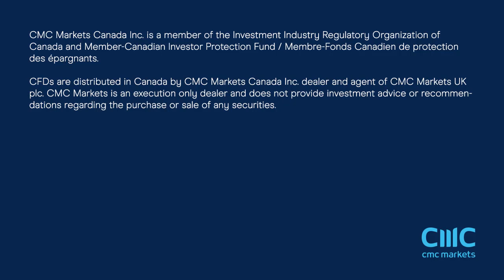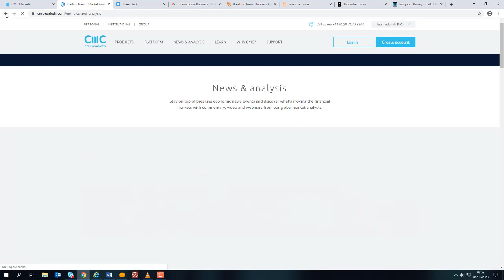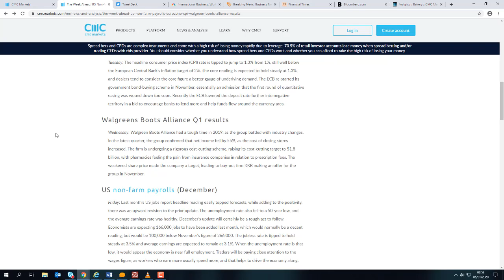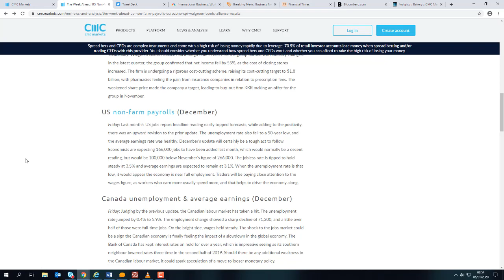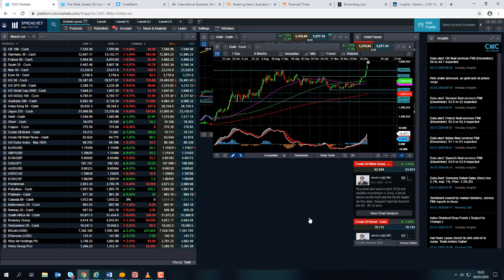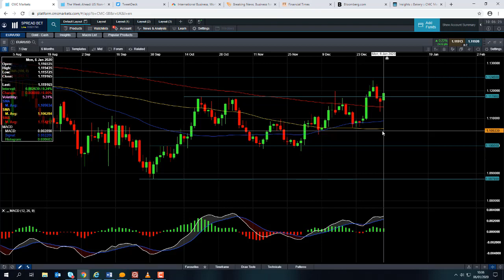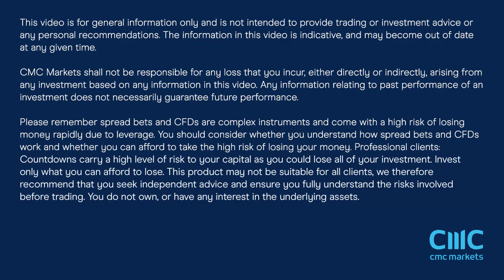Monday market update – 6th January 2020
David talks about the sell-off in stocks and the surge in oil on the back of the US-Iran tensions, and discusses the major events of the week. Get the latest daily analysis on key markets such as US 30, UK 100, Germany 30, Japan 225, USD/JPY, EUR/USD, GBP/USD, Brent and West Texas Crude Oil and Gold via our CMC TV playlist.